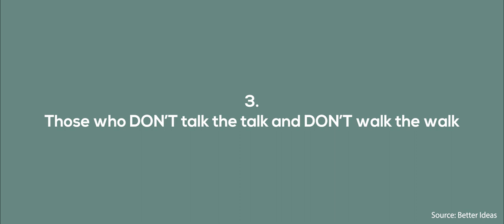Why you JINX your PLAN by SHARING it --- (SCIENCE OR SUPERSTITION?)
When you share your plans with people, you end up Jinxing it... is this deep rooted in Science or it's just superstition? These are questions I've been asking myself too. I'd like to know if someone has more answers.